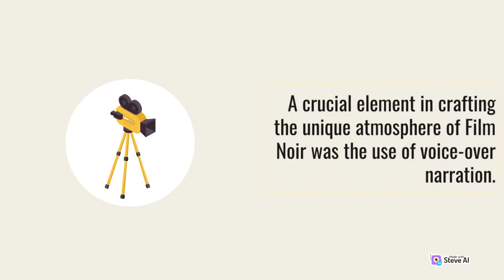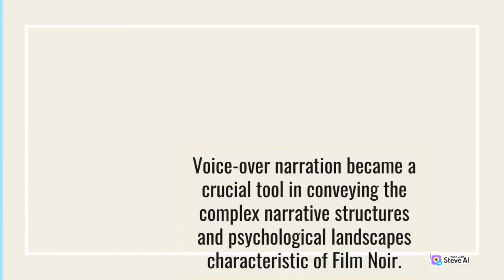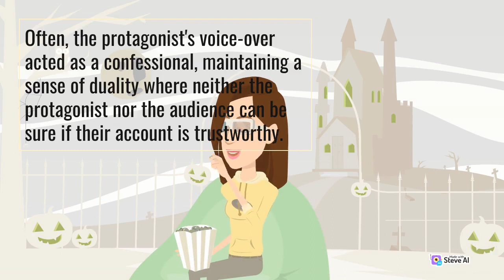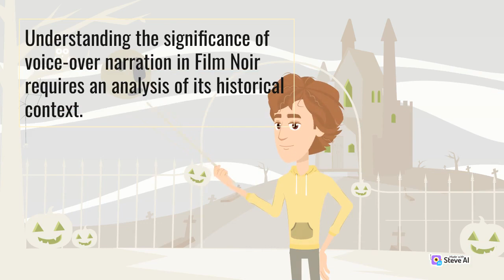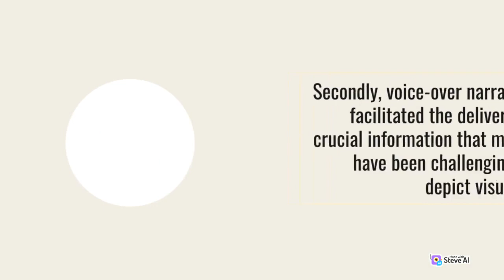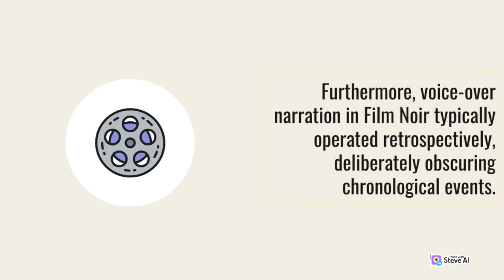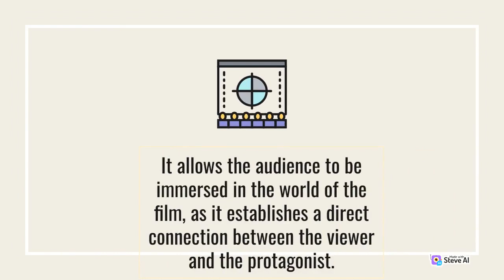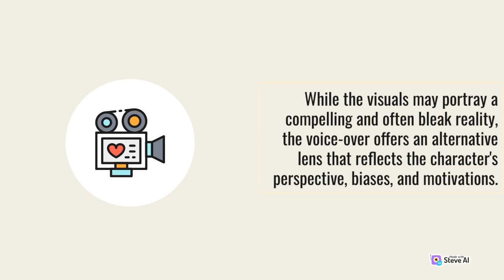Exploring Stories Unveiling Secrets about The Use of Voice Over Narration in Film Noir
Secrets about The Use of Voice Over Narration
Exploring Stories about Use of Voice in Film Noir
Use of Voice Over Narration in Film Noir
Unveiling Use of Voice Over Narration
Unveiling Secrets Use of Voice in Film Noir
The Use of Voice in Film Noir with Narration
Unveiling Stories about Use of Voice Over Narration

Every frame counts, every story matters. Let's start making yours!